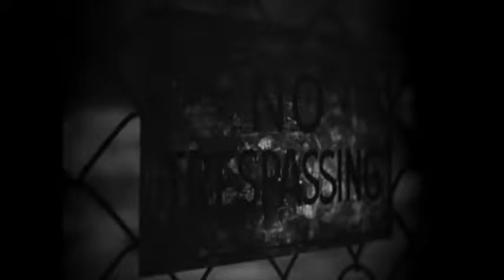E na Central Globo de Justiça...O espetáculo midiático mais lixo do seculo XXI